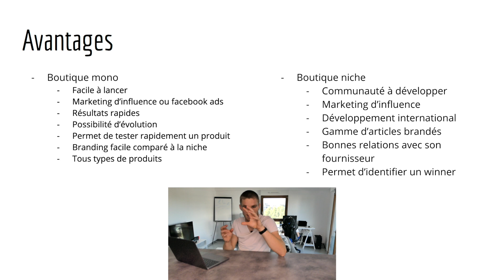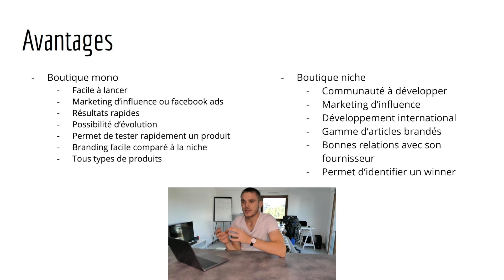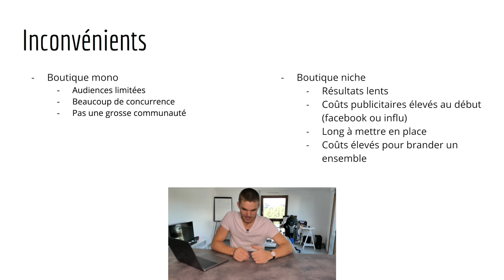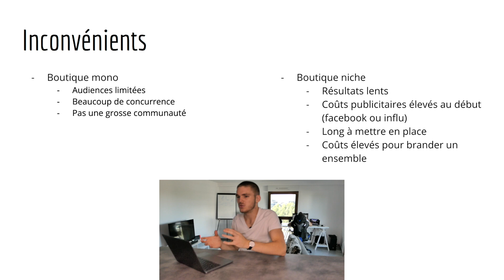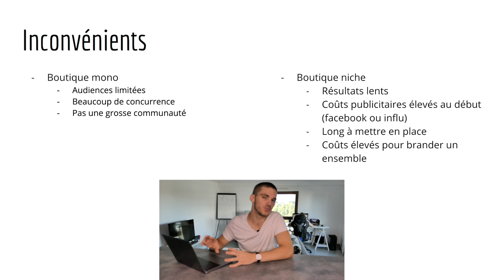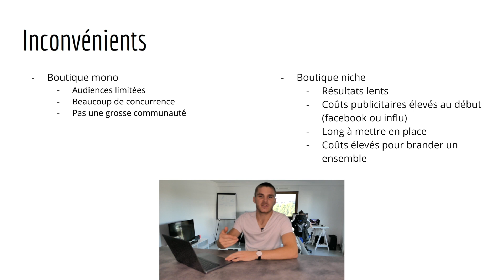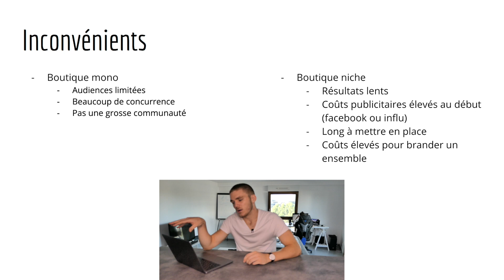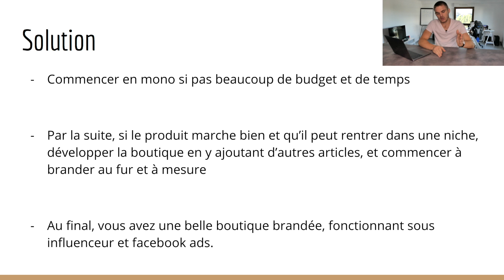DROPSHIPPING: Boutique niche ou mono-produit ?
👉 OBTENIR SHOPIFY À 1€ :
Nous allons voir dans cette vidéo les 2 types de boutique Shopify en dropshipping qu'on peut avoir.

Pour accéder à notre formation 100% OFFERTE, ainsi qu’à 30 minutes de coaching OFFERT, ça se passe

⬇️       INFOS EN DESCRIPTION: nos réseaux, outils et livres        ⬇️

▬▬▬▬▬▬▬▬▬▬▬▬ RÉSEAUX ▬▬▬▬▬▬▬▬▬▬▬▬

                    - theo.jhl

▬▬▬▬▬▬▬▬▬▬▬▬▬ LIENS ▬▬▬▬▬▬▬▬▬▬▬▬▬

Cameras :
Galaxy S9+
Note 9
Canon EOS 700D
Panasonic Lumix LX15 :
iPhone 8 :

Lumières :
Ring Light :

Stabilisateur :
Zhiyun Smooth 4

Micro :
Micro Cravate 1
Micro Cravate 2 (meilleure qualité) :
Micro Caméra :

▬▬▬▬▬▬▬▬▬▬▬▬▬ OUTILS ▬▬▬▬▬▬▬▬▬▬▬▬

🛠  Les logiciels que nous utilisons pour nos business en ligne  🛠

▬▬▬▬▬▬▬▬▬▬▬▬▬ LIVRES ▬▬▬▬▬▬▬▬▬▬▬▬

La Semaine de 4 heures

Autoroute du Millionnaire

La Magie de la Liste

Miracle Morning

▬▬▬▬▬▬▬▬▬▬▬ BIOGRAPHIE ▬▬▬▬▬▬▬▬▬▬▬▬

Bonjour ! Ce texte apparaîtra dans toutes les descriptions, dans le but d'être mieux référencé. Si vous avez également une chaîne YouTube, nous vous invitons à faire de même !

Nous nous appelons Léo et Théo ; nous sommes deux jeunes étudiants entrepreneurs voulant vous aider à avoir une vie meilleure.

Au travers de cette chaîne YouTube, et de notre groupe facebook, nous aidons les gens à s'accomplir dans leur quotidien grâce au dropshipping.

En ce qui concerne Théo, il est étudiant en STAPS. Il a commencé le développement personnel et le dropshipping petit à petit en suivant des vidéos de petits youtubeurs. Il a une chaîne YouTube qu’il a commencé à l’âge de 15 ans. C’est une chaîne visant le sport, la musculation et la nutrition.

Quant à Léo, il a également une chaîne YouTube et grâce au développement personnel et à l’acceptation de soi, il a su surmonter ses complexes et aujourd’hui il veut aider un maximum de personnes dans tous les domaines de la vie.

Nous voulons construire un empire digne des plus grands ! Et même si peu de gens veulent le croire, on a prit rendez-vous avec l'heure de gloire. Aider des millions de gens à avoir une vie plus accomplie, tel est notre objectif.

Grâce à nos connaissances et à votre volonté, vous améliorerez votre mode de vie jusqu'à atteindre celui dont vous avez toujours rêver !